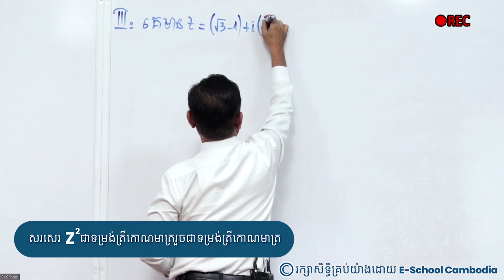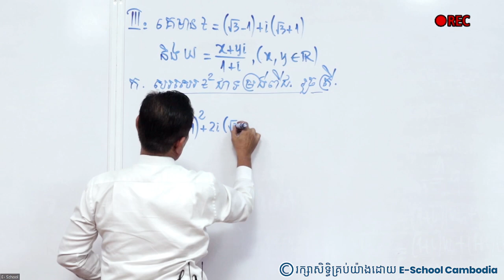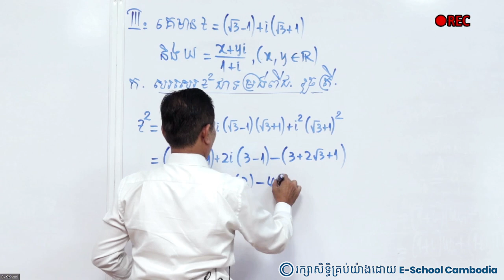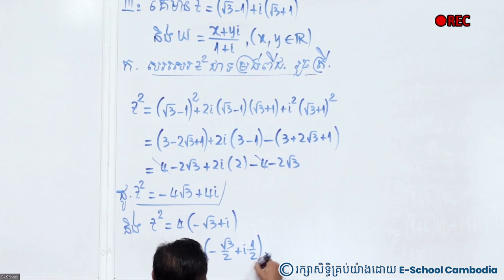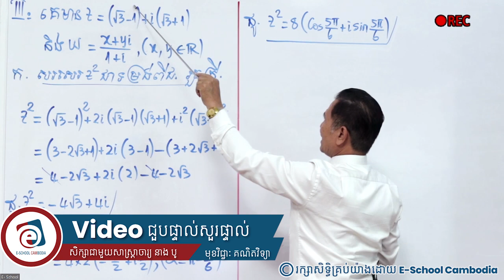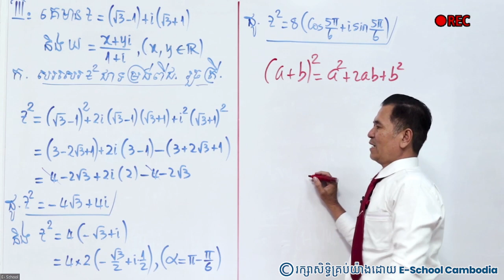សរសេរ z ការេជាទម្រង់ពិជគណិតរួចជាទម្រង់ត្រីកោណមាត្រ